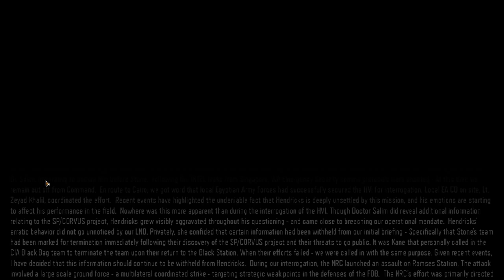Call of Duty Black Ops 3 - COOP #07